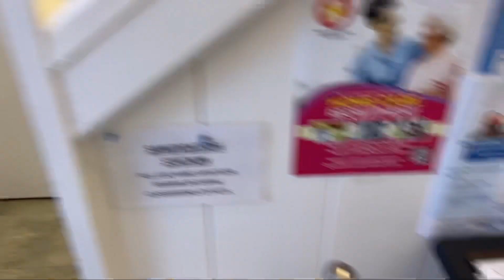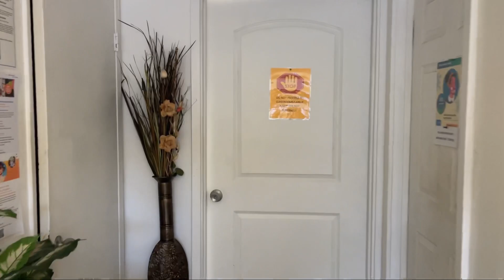CNA graduation ceremony | vlog ni jean